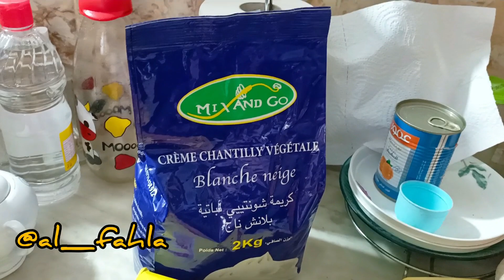سلسلة تحضيرات🌛 رمضان قائمة مشتريات مع الاسعار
تحضيرات رمضان مع قائمة المشتريات والاسعار🌛